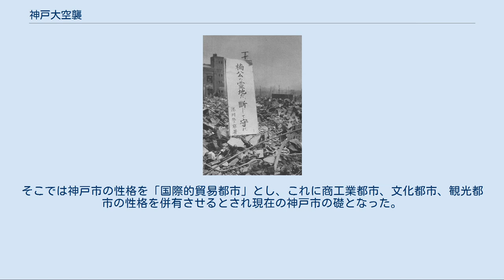神戸大空襲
空襲後の神戸 空襲後の神戸湊川地区 看板の「楠公の霊地」とは楠木正成が祀られる湊川神社を指す 神戸大空襲（こうべだいくうしゅう）は、第二次世界大戦末期にアメリカ軍が繰り返し行った神戸市およびその周辺地域に対する戦略爆撃・無差別攻撃の総称。
特に兵庫区や林田区など西神戸に大きな被害を出した1945年（昭和20年）3月17日と、東神戸および阪神間の町村を壊滅させた同年6月5日の爆撃を指して用いられることが多い。
 日本本土に対する米軍の空襲は、1942年4月18日の東京、名古屋、四日市、神戸などを皮切りに開始されたが、神戸では兵庫区中央市場付近が被害を受けたものの本格的なものではなかった。
 神戸とその周辺地域は1945年（昭和20年）1月3日から終戦までの約8ヶ月間に大小合わせて128回の空襲を受け、特に2月4日の無差別焼夷弾爆撃は後の東京大空襲に始まる市街地絨毯爆撃の実験的なものと言われ、それ以前の空襲が軍事施設や軍需工場への精密爆撃であったものが、この日の爆撃が焼夷弾による爆撃へとアメリカ軍の爆撃方針を転換するための実験的焼夷弾攻撃であり、兵庫区、林田区、湊東区に特に集中し投下された。
3月10日の東京大空襲を皮切りに都市部に対する無差別焼夷弾爆撃が本格化し、名古屋、大阪への空襲の後の3月17日未明には、兵庫区、林田区、葺合区など神戸市中西部が壊滅的被害を受けた。
5月11日の空襲では、灘区や武庫郡（戦後に東灘区となった地域）で大きな被害を受け、同郡本庄村にあった川西航空機甲南製作所が精密爆撃を受けている。
さらに6月5日の空襲により、西部の須磨区垂水町から東は西宮市までの広範囲が爆撃され、それまで被害の少なかった神戸市東部や武庫郡が焦土と化し、3度の大空襲でほぼ神戸市全土が壊滅した。
 被害面積は神戸周辺都市部の21%に及び、戦災家屋数14万1,983戸、総戦災者数は罹災者53万858人、死者7,491人、負傷者1万7,002人とされるが、これは確定的なものではなく実際はさらに膨大な被害であったと推測されている。
神戸市の人口1000人当たりの戦争被害率は47.4人であり、人口および面積から換算した被害率としては当時の五大都市の中でも最悪の数字であった。
 周辺の部隊の反撃もあり、京都の高射砲部隊がB-29アシッド・テストII（機長ユージン・F・トーヴェンド少佐）を撃墜するなどの戦果もあったものの、上空からアメリカ軍機を駆逐するには至らなかった。
 激しい空襲の戦災によりほとんどの機能が停止状態となったため、1945年11月1日に「神戸市復興本部」が設置され、中井市長自らが本部長に就任。
復興に関する重要事項を企画審議するための諮問機関として「神戸市復興委員会」が設けられ、元神戸市長の勝田元や当時大阪鉄道局長であった佐藤栄作ら、多方面からあらゆる分野の人材が招聘された。
同年12月30日に閣議決定された日本政府の「戦災地復興計画基本方針」を受けて、翌1946年3月14日、「神戸市復興基本計画要綱」が制定され、罹災地域の戦災復興計画と、「大神戸」構想が示された。
そこでは神戸市の性格を「国際的貿易都市」とし、これに商工業都市、文化都市、観光都市の性格を併有させるとされ現在の神戸市の礎となった。
 JR三ノ宮駅に現在も残存する神戸空襲で、B29から発射された弾丸の跡